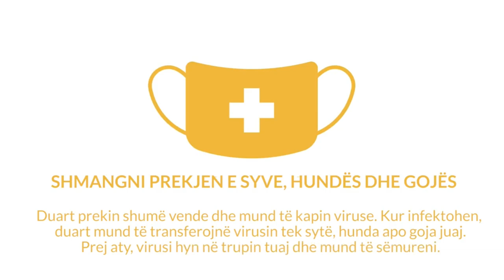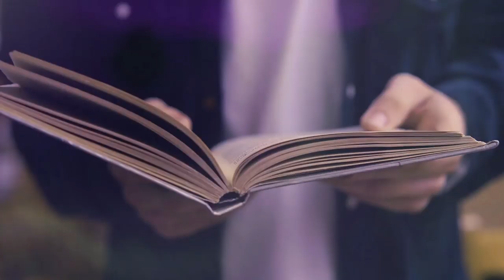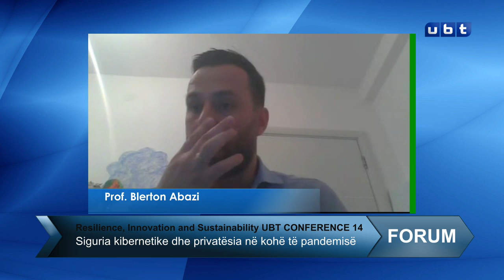Siguria kibernetike dhe privatësia në kohë të pandemisë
Resilience, Innovation and Sustainability UBT CONFERENCE 14